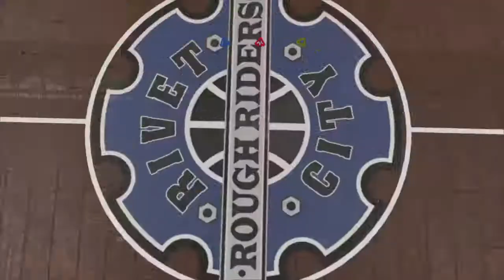Crazy put back slasher game play